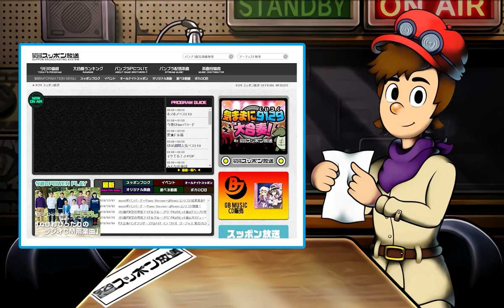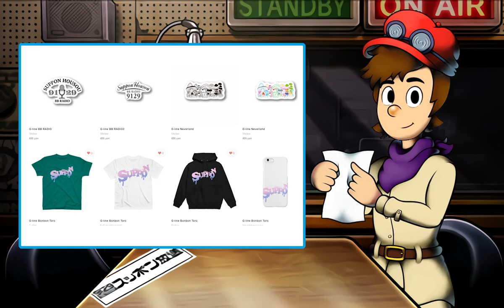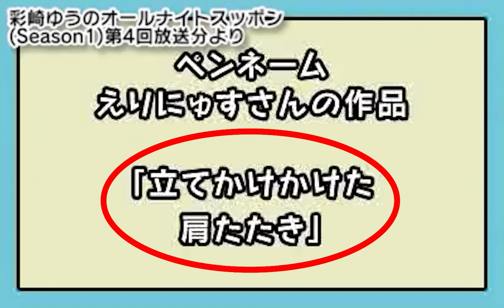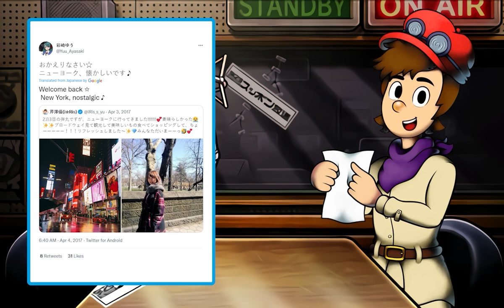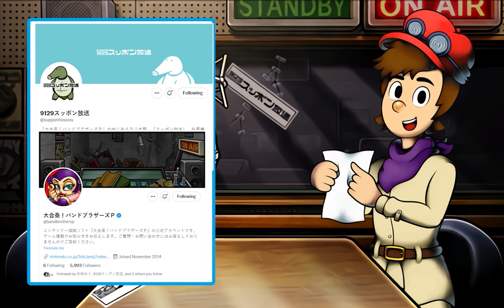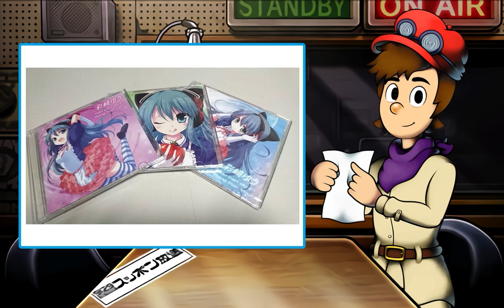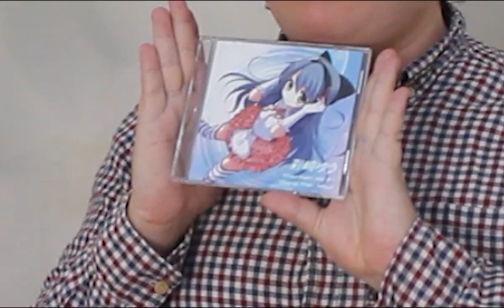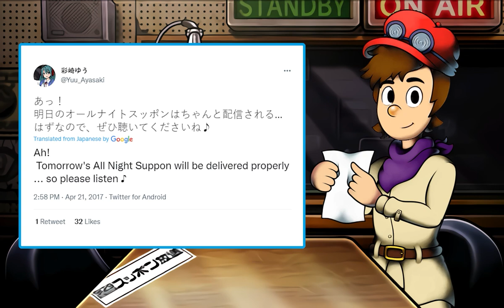What is All Night Suppon? - The Nintendo Chronicler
The Nintendo Chronicler - Episode #3 - All Night Suppon

Series info
IP: Jam with the Band / Band Brothers
Series ID: 140
Developer: Nintendo Co. Ltd, Intelligent Systems

-You Can Do It! - Nintendo, Serizawa Yu